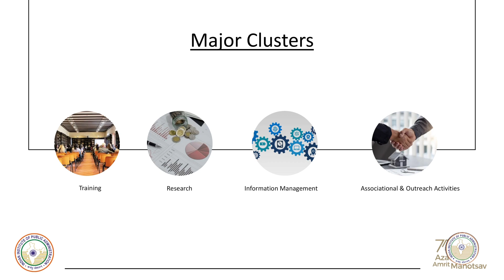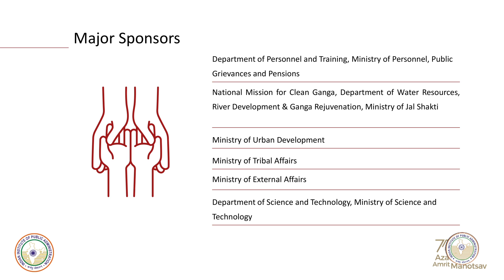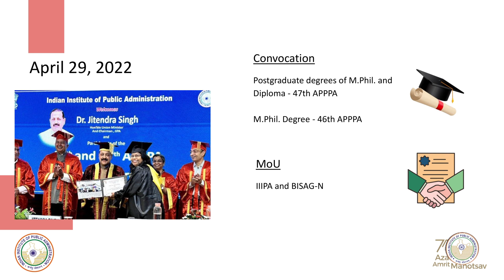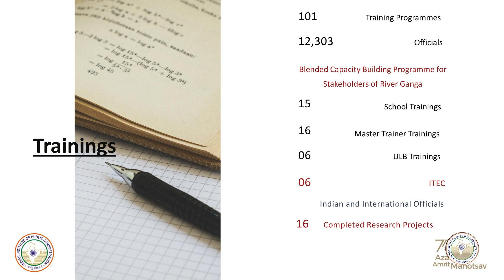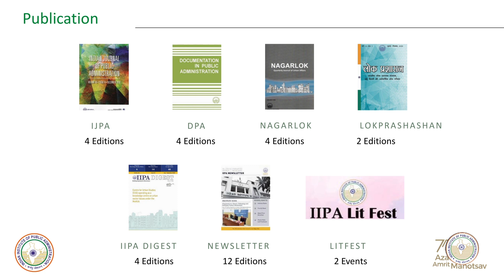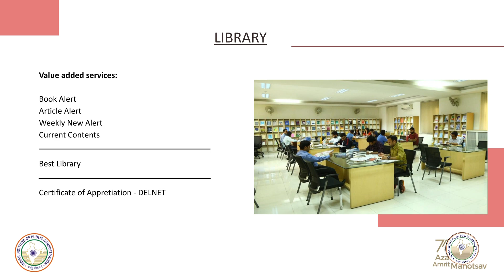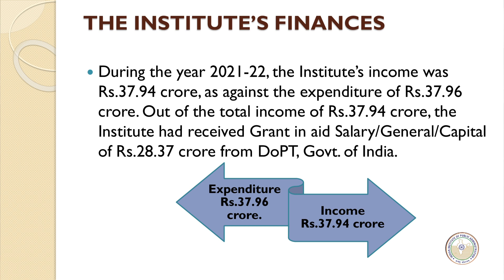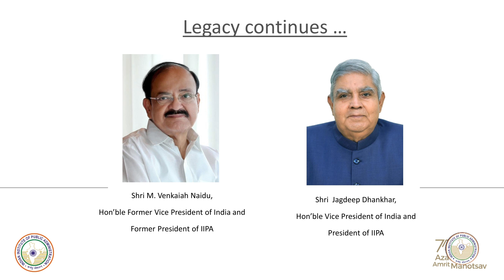68th AGM Annual (2021-22) by IIPA Faculty